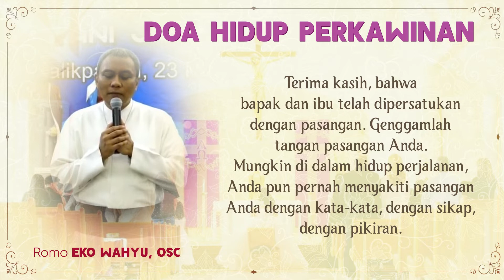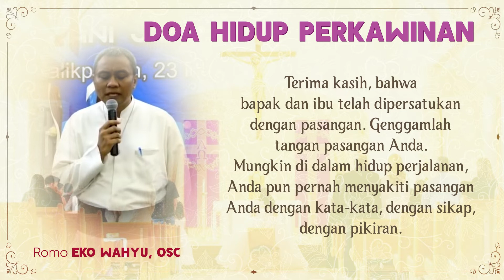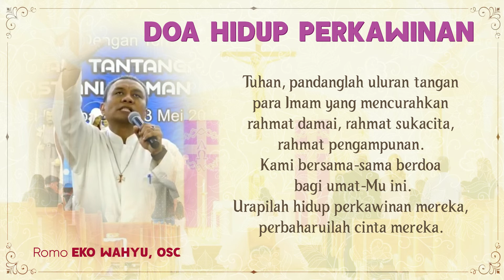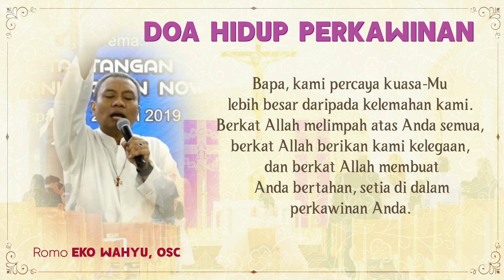Doa Hidup Perkawinan | Romo Eko Wahyu, OSC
Semoga perjalanan perkawinan mereka, menjadi perjalanan kesetiaan dan kesanggupan mereka menghadapi segala tantangan dan masalah dalam kehidupan, bapak-ibu tundukkanlah kepala Anda, rasakan, sadarilah, ingatlah bagaimana perkawinan Anda, berapa banyak hal yang Anda syukuri. Terima kasih, bahwa bapak dan ibu telah dipersatukan dengan pasangan, genggamlah tangan pasangan Anda. Mungkin di dalam hidup perjalanan, Anda pun pernah menyakiti pasangan Anda dengan kata-kata, dengan sikap, dengan pikiran. Suatu saat Anda tidak menjadi pasangan yang baik, suatu saat Anda mengkhianati pasangan Anda. Ingatlah saat-saat yang memberatkan di dalam hidup Anda.

Tertindih dengan beban berat
dosa dunia menjerat
lalu ku datang pada Yesus
Dia b'ri kelegaan

Tuhan lihatlah anak-anak-Mu ini
Mereka mempunyai beban,
penderitaan dalam hidup kebersamaan mereka
lihatlah mereka datang kepada-Mu
turunkanlah kuasa kasih-Mu
turunkan Tuhan
jamahlah mereka dengan kuasa-Mu

Tuhan, pandanglah uluran tangan para Imam
yang mencurahkan Rahmat damai
Rahmat sukacita
Rahmat pengampunan
kami bersama-sama berdoa bagi umat-Mu ini
urapilah hidup perkawinan mereka
perbaharuilah cinta mereka
Bapa, kami percaya
kuasa-Mu lebih besar daripada kelemahan kami
berkat allah melimpah pada Anda semua
berkat Allah berikan kami kelegaan
dan berkat Allah membuat Anda bertahan,
setia dalam perkawinan Anda

Dalam nama Bapa, dan Putra, dan Roh Kudus.
Amin.

S'mua tlah berubah dan aku tahu
Yesus jamah ku jadi baru

— Romo Eko Wahyu, OSC
Tuhan Memberkati ✝️